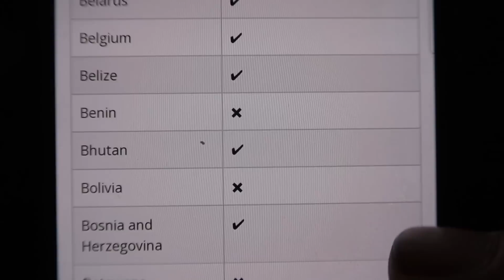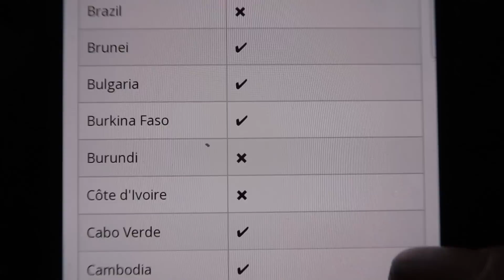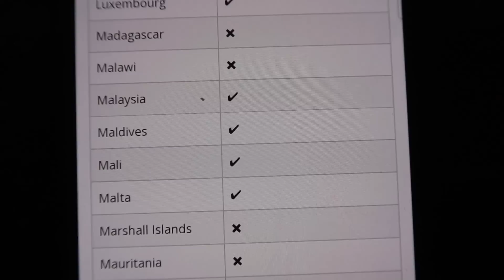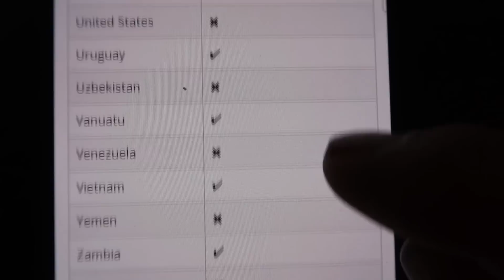This is what I found! Did you know?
Be part of the TEAM and get a T shirt